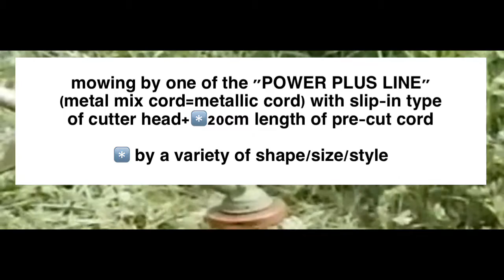grass mowing by nylon cord(slow motion movie)